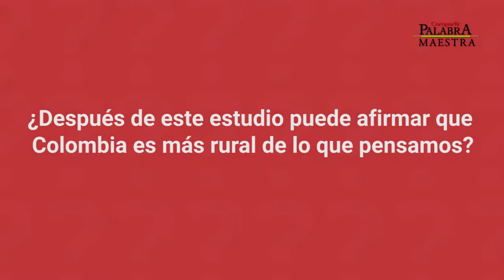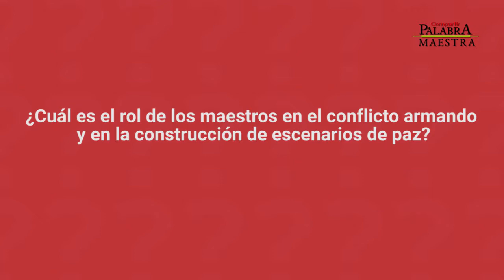Marcela Bautista habla del estudio ‘Docencia rural en Colombia’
La investigadora de este nuevo estudio realizado por la Fundación Compartir pasó 'Al pizarrón' y asegura que, gracias al trabajo desarrollado en este documento se evidencia que Colombia es más rural de lo que pensamos.

Adicionalmente, la líder del equipo que realizó esta investigación respondió cuál es el rol de los maestros en el conflicto armando y en la construcción de escenarios de paz y cuáles son las principales características de los docentes y directivos docentes de Colombia.